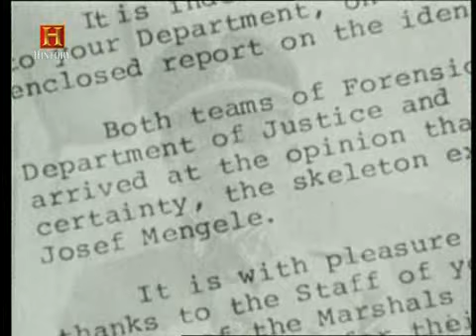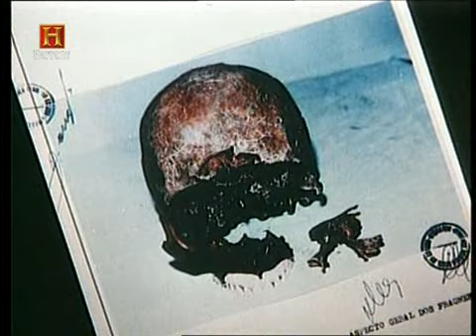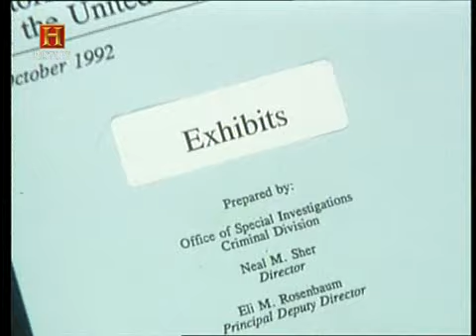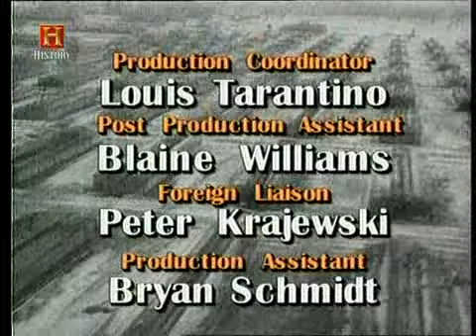Il Medico Di Auschwitz 5/5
Il Medico Di Auschwitz